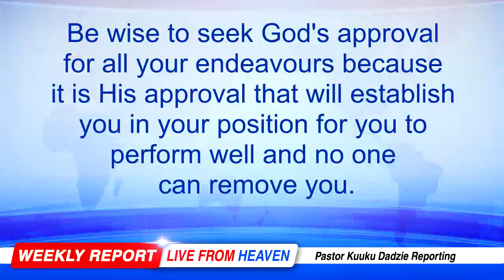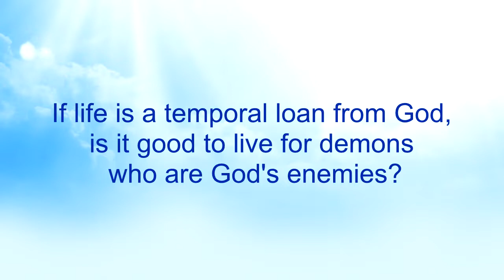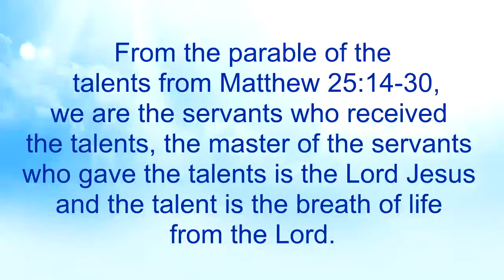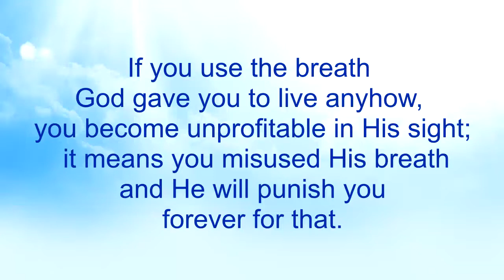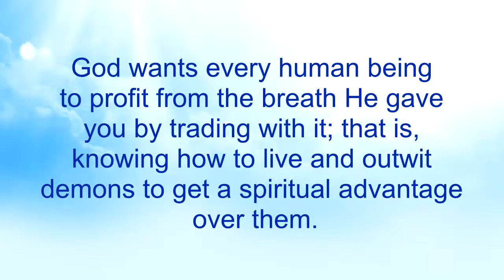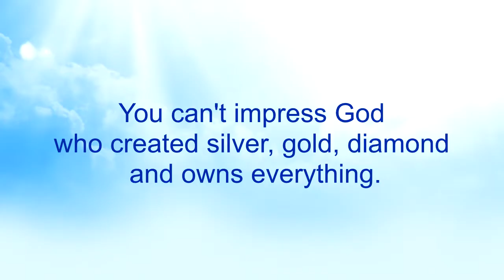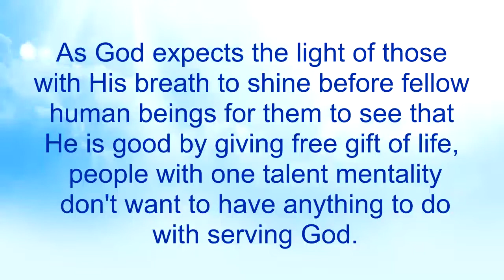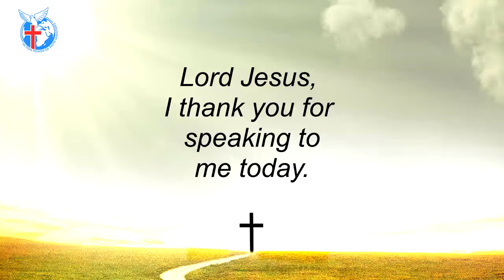The Ability to See 43 - Nkwagye Kwan [17-07-22]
This message explains further about how the parable of the talents is about the breath in us not money. Pastor Kuuku Dadzie advises us to be wise to make profit with it since we will account for how we use the talent or breath in us.